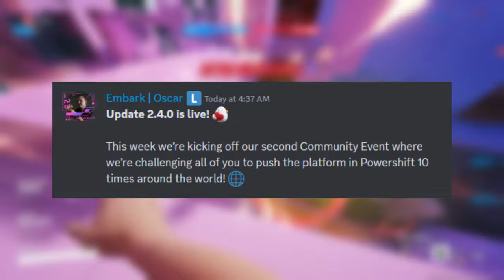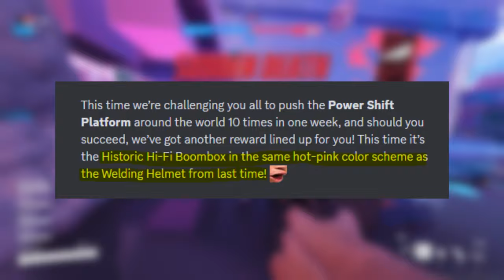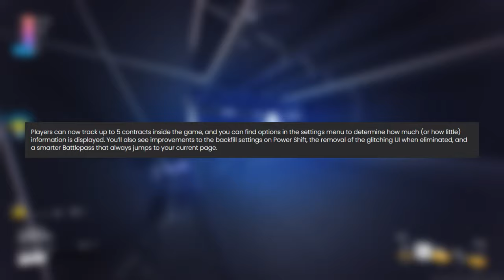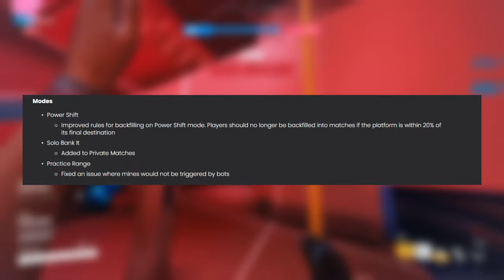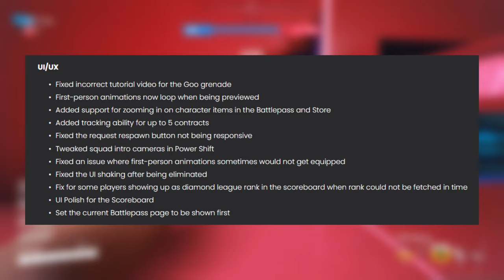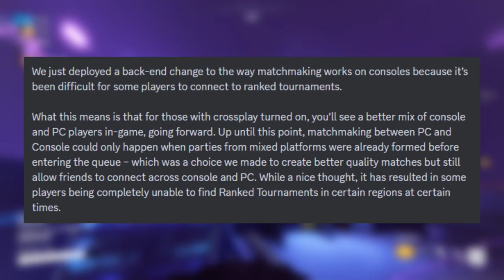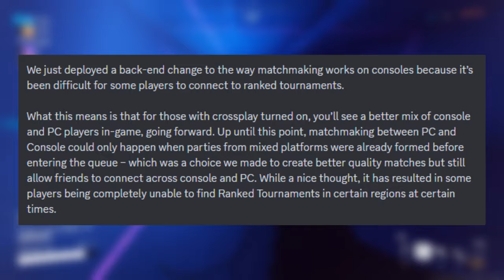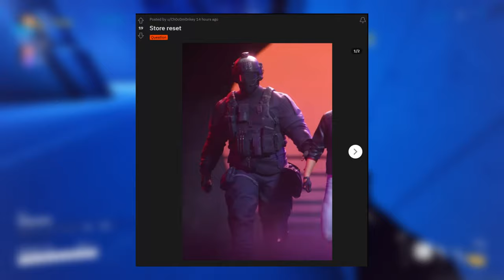The Finals - NEW Game MODE LEAKED?! | Community EVENT #2 | +Patch UPDATE 2.4.0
Song: Eclipse
Produced by: All TELL YOUR STORY music by ikson™